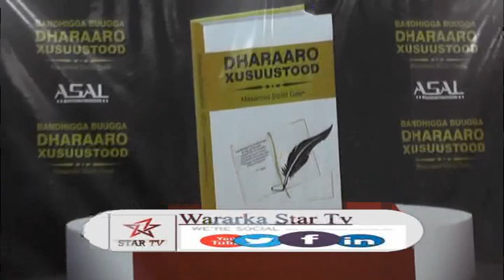DAAWO SHIRKADA ASAL JET OO SOO BANDHIGTAY BUUG CUSUB OO LA MAGAC BAXAY DHARAARO XUSUUSTOOD